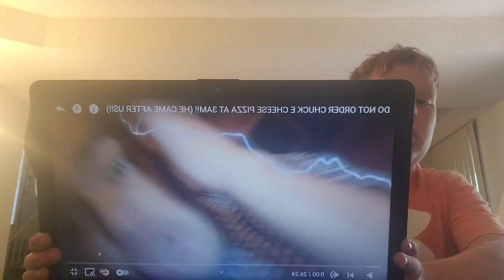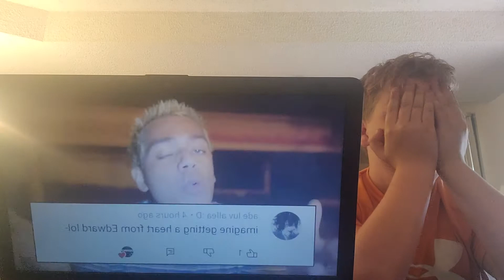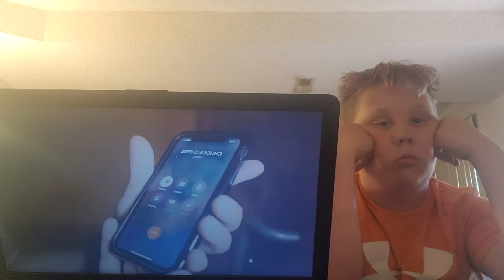ARCADE CRANIACS IS THE FUNNIEST 3AM CHANNEL EVER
I CANT TAKE 3 AM CHANNELS SERIOUS ANYMORE 😂